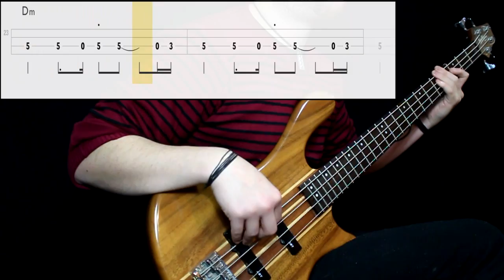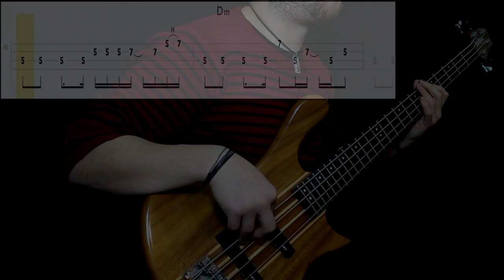Travis - 3 Times And You Lose (Bass Cover) (Play Along Tabs In Video)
Tips And Comments:

- Playing Technique: Played between pickups, mid strength. Both pickups on, full tone

- Gear Sound: Added some bass, little bit of presence

- About The Song: Simple but interesting, really good for practicing rock lines around chords. Transcribed from studio version with some help of live videos